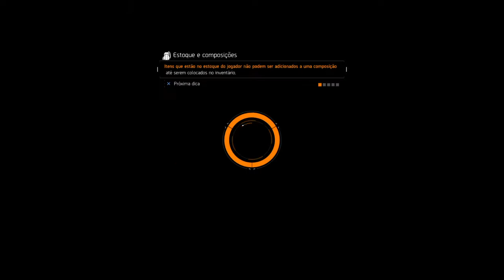THE DIVISION - Exploração - Flatiron #2 !!!